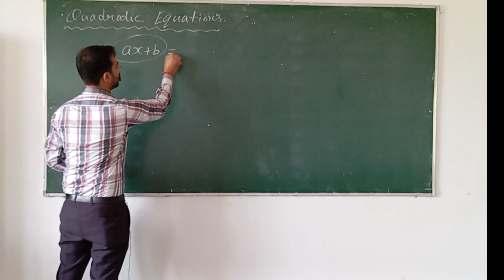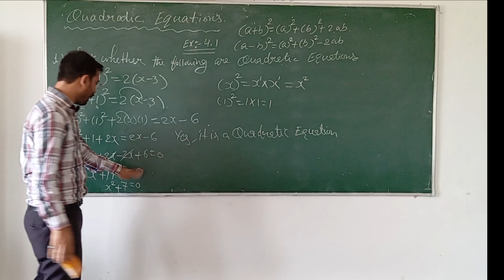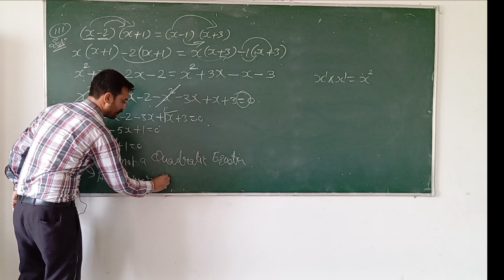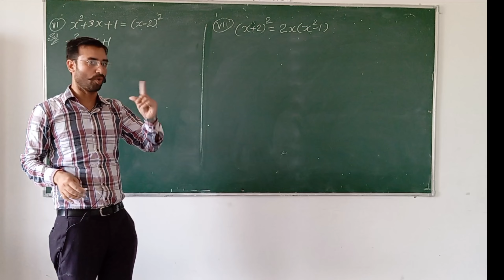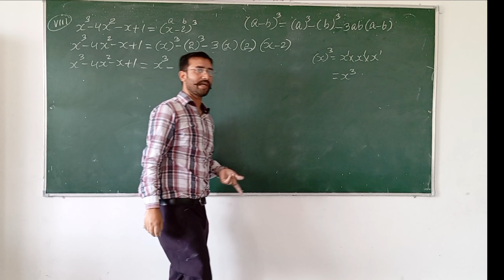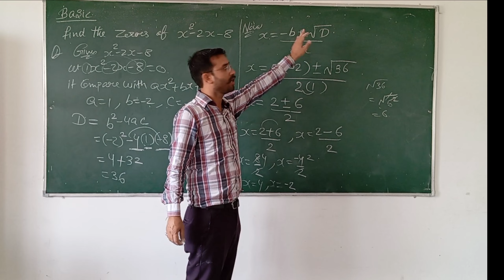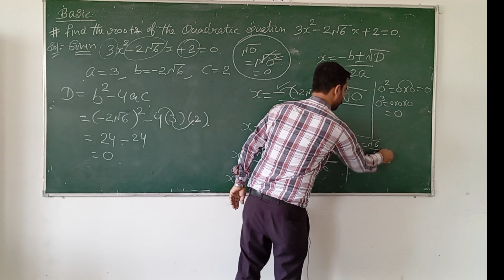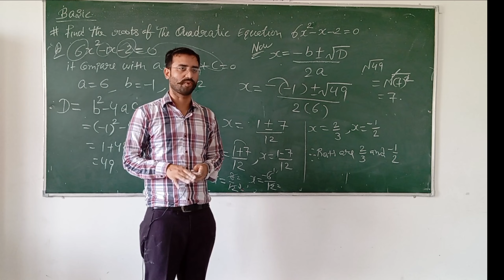Ch-4 Quadratic Equations || Class 10 Maths || By Sukhchain Sir | Perfect Mathematics